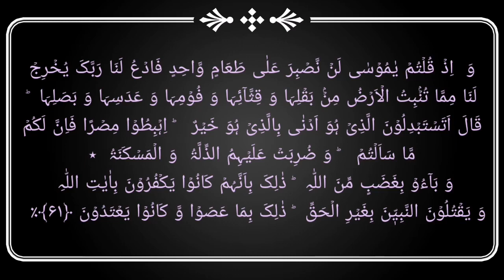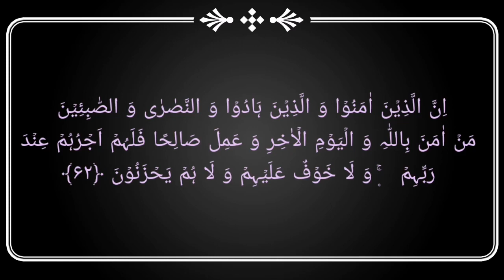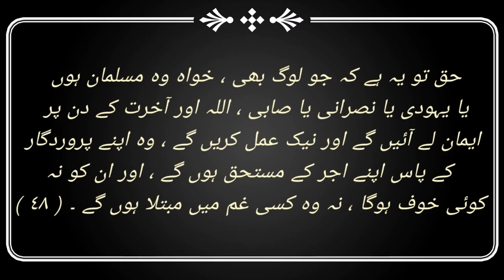Darse Quran | Class # 12 | Surat Ul Baqrah